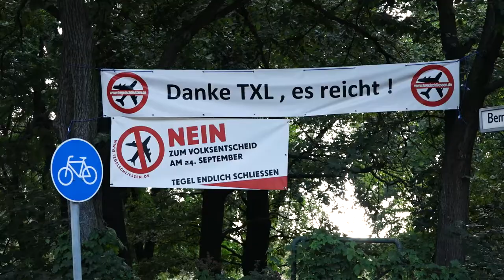"Nein" beim Tegel-Volksentscheid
Warum wir beim Tegel-Volksentscheid am 24.9. mit "Nein" stimmen? Das könnt ihr von jemandem hören, die in der Einflugschneise wohnt.